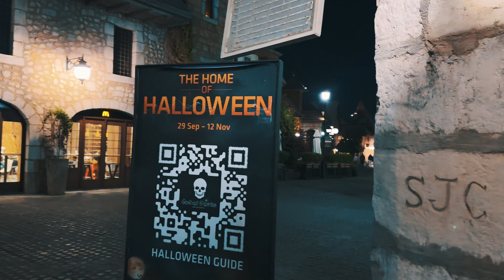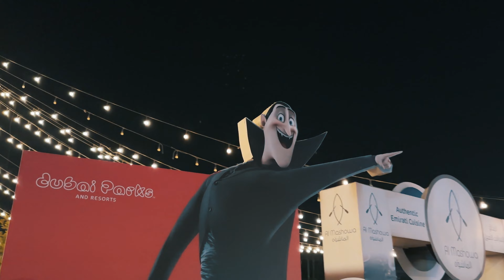Halloween at Riverland Dubai | Exploring Dubai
As the Halloween is being everywhere let's just take a look how we are doing it at Riverland Dubai.
Riverland has been the talk of the town so why not let's explore it to see if it's worth the hype.
I would say it's a pretty cool place, let me know what you all think.
Cheers